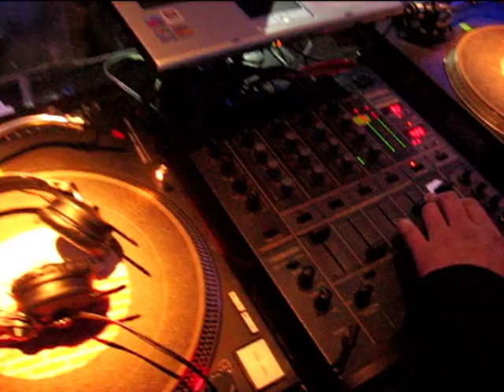IV Urodziny @ Protector Głogów Dj @lex 1